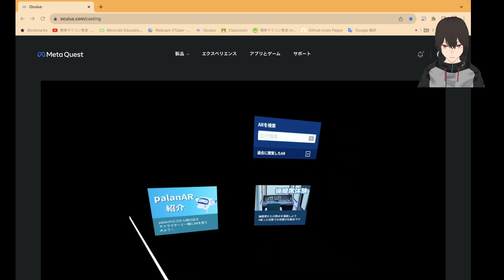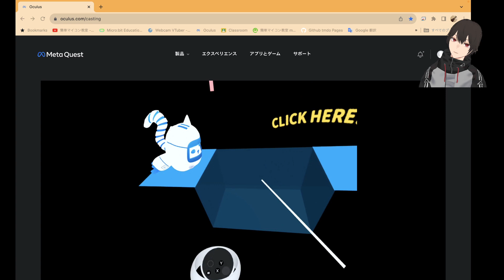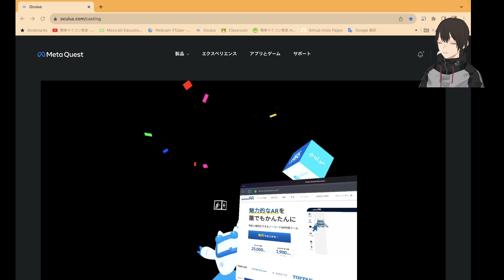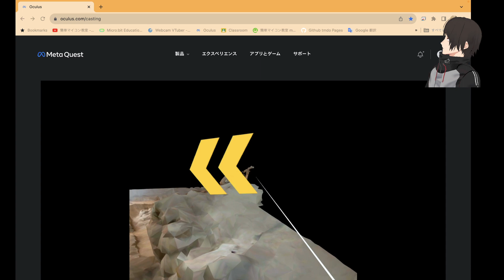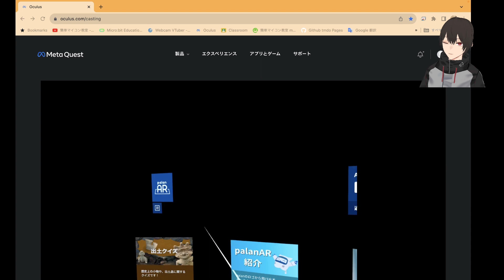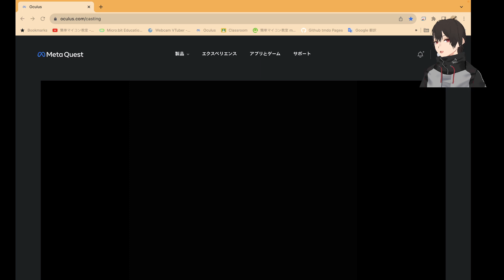palanARを使ってみる【Meta Quest2でARアプリ開発①】第1376回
このシリーズは、ノーコードでARアプリが開発できるpalanARを紹介しています．

今日は，palanARのアプリをつかってみました．

明日は，自作したプログラムを紹介します．

★関連リンク
PalanARの公式ページ

◎参考リンク
公開したワールドのリンク（招待制なので入れないと思いますが…）
１）Quest2用のリンク

３）【VRChat】ワールドに掴んで動かせるモノを配置する方法

４）VRChatのワールド製作におけるコライダーについて

０）神部まゆみのブログ：VRChat Plusに登録してみた！課金すればトラストレベルは上がるのか？

１）しぐにゃもブログ：【VRChat】イベントワールドの作り方

２）Zenn: VRChatのワールドを作ろう　Part1　VCCでワールド作成の環境構築

３）ベクトルデータ用画像加工サービス：Vectr

４）Dsdiary：【VRchat】ワールドをアップロードしてみよう

５）現在サポートされているUnityのバージョン

７）Meta Questの開発がより簡単になる「Building Blocks」

■関連サイト
・Aframeに物理演算フレームワークを導入する（aframe-physics-system）